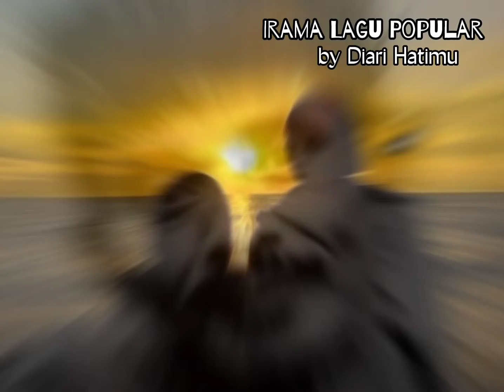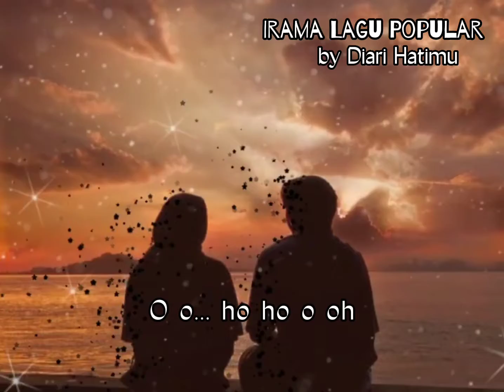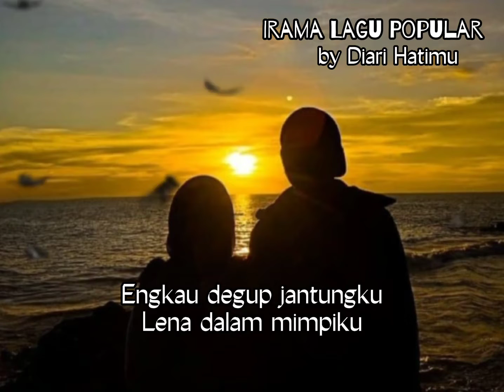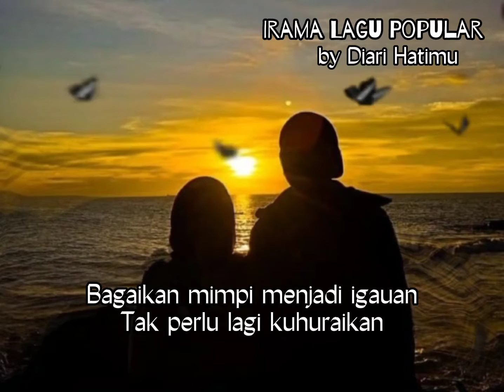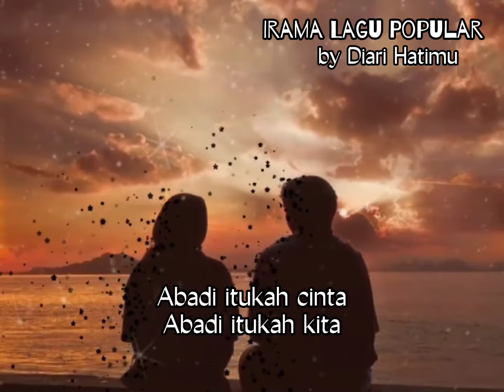Abadi (Saleem Iklim) Lirik Video